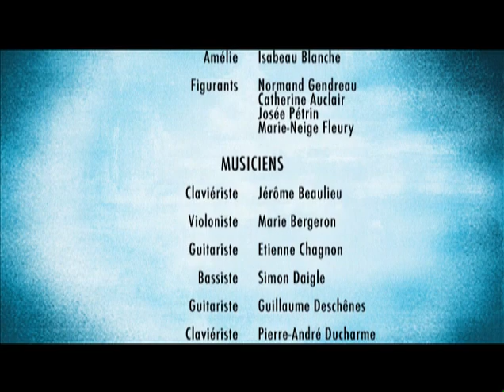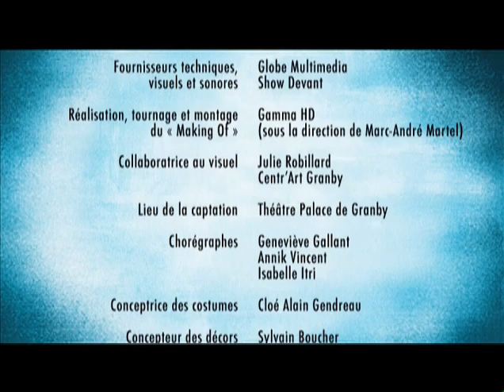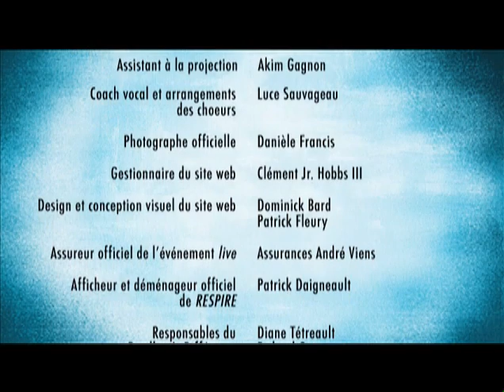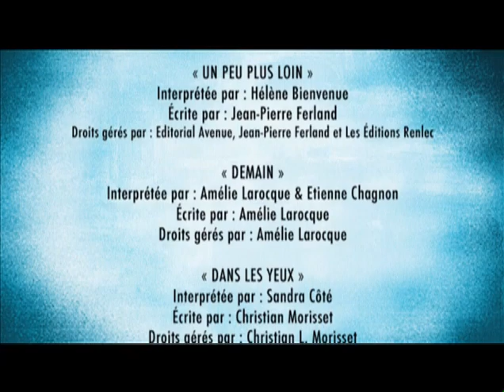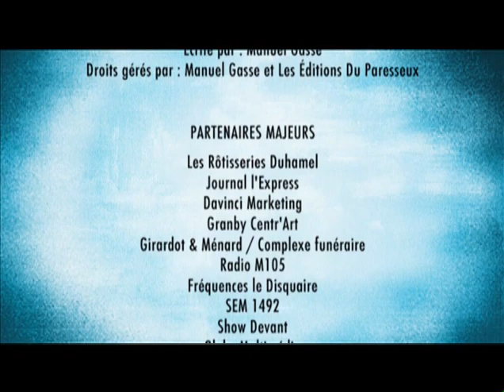RESPIRE (PARTIE 2) (LA SUITE de la partie 1 du spectacle introspectif et musical RESPIRE)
Un homme se retrouve par tout hasard en un lieu "imprévu" et devra, avec l'aide d'êtres intemporels, surmonter ses envies, ses rêves, ses oublis et son destin... Un scénario touchant qui rappelle la Vie remplie de moments précieux, même quelques fois tristes, parfois injustes; mais également uniques, comiques, particuliers et souvent magiques! C'est ça la Vie! C'est ça RESPIRE! Ce spectacle est une réalisation et une production de Pascal Fleury qui rend hommage à la Vie... rendant ainsi par le fait même, un hommage à sa finalité... Cette gratuité est rendue possible afin que le plus de gens possible puissent voir et entendre cette oeuvre originale, qui porte à réflexion mais aussi, afin de célébrer son 10ième anniversaire! En effet, RESPIRE a été vu sur scène à 6 reprises devant 500 personnes au Théâtre Le Palace de Granby, au Québec, en 2010-11. PARTAGEZ CE LIEN YOUTUBE À CEUX QUE VOUS AIMEZ! Bon visionnement! :)
CRÉDITS:
Pascal Fleury; Réalisateur, Producteur, Comédien, Chanteur, Textes et Scénario
Martin Gougeon; Metteur en scène, Textes et Scénario
Louis-Philippe Janvier; Réalisateur des vidéos projetés
Jean-Luc Hébert; Directeur musical et Arrangeur musical
Maxime de Munck; Comédien et Acteur (M. PasS)
Mélissa Dion Des Landes; Comédienne et Actrice (Dr. Mélodie Laliberté)
Manuel Gasse; Auteur-Compositeur
Amélie Larocque; Auteure-Compositeure et Chanteuse
Joanne Buisson; Auteure-Compositeure et Chanteuse
Christian Morisset; Auteur-Compositeur
Benoit Chabot; Chanteur, Comédien et Acteur
Hélène Bienvenue; Chanteuse et Choriste
Caroline Morneau; Chanteuse et Choriste
Guy Lavertu; Chanteur et Choriste
André Fleury; Chanteur
Sandra Côté; Chanteuse et Ambassadrice
Amélie Robert; Chanteuse et Choriste
Bianca Beauregard; Chanteuse et Choriste
Pierre-André Ducharme; Choriste
Jean-Luc Hébert; Claviériste et Directeur musical
Simon Daigle; Bassiste
Guillaume Deschênes; Guitariste
Jonathan Gendreau; Guitariste
Clément Jr. Hobbs III; Batteur
Marie Bergeron; Violoniste
Etienne Chagnon; Guitariste invité
Geneviève Gallant; Chorégraphe, Danseuse
Anik Vincent; Chorégraphe et Danseuse
Marilène Giguère; Danseuse
Annie Gaucher; Danseuse
Jennifer White; Danseuse
Normand Laflamme; Danseur
Benoit Robert; Acteur
Jade Archambault; Comédienne et Actrice
Isabeau Blanche; Actrice
Anna Laberge; Comédienne
Normand Gendreau; Figurant
Marie-Neige Fleury; Figurante
Josée Pétrin; Figurante
Catherine Auclair; Figurante
Isabelle Itri; Chorégraphe
Cloé Alain Gendreau; Conceptrice des costumes
Sylvain Boucher; Confection des décors
Julie Perreault; Relationiste de presse
Émilie Boucher; Maquilleuse
Sébastien Cliche; Stimulateur des ventes des Coffrets DVD-CD de RESPIRE
Martin Désilets; Régisseur de scène
Patrick Fleury; Designer graphique de l'affiche et du programme de la soirée
*Martine Bélanger; Inspiratrice du projet